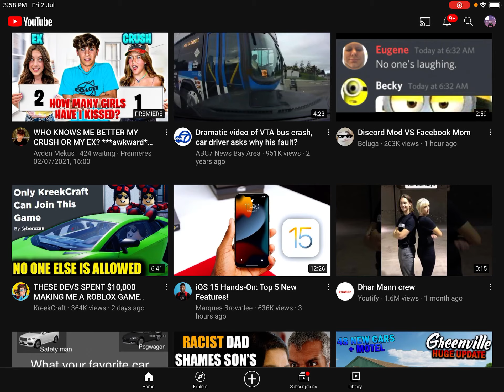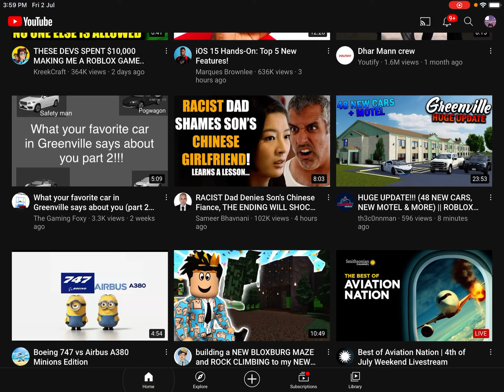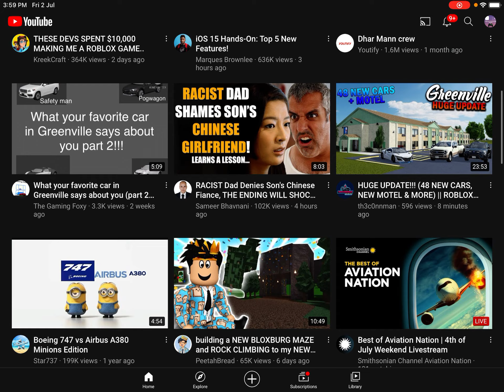I’m not the last one to post a vid about the Greenville update and I have proof